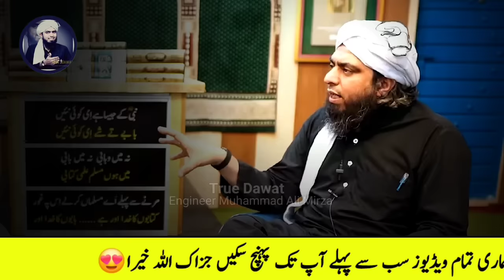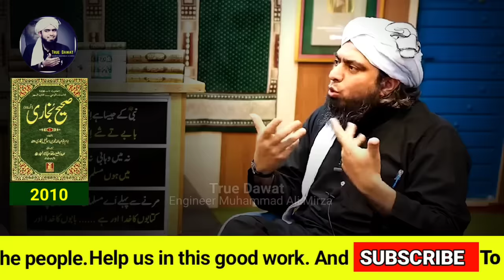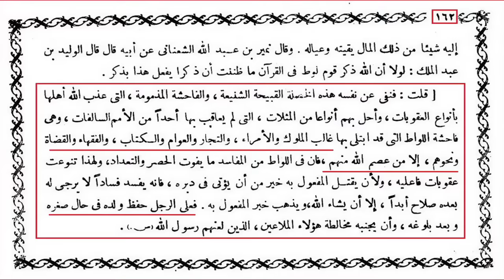Taraweeh Naa Parhne Walay Ka Roza Qabool Nahi Hai ??? [Engineer Muhammad Ali Mirza]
jo shakhs Taraweeh ki NAMAZ nahi parhta us shakhs ka ROZA Qabool nahi hai ???